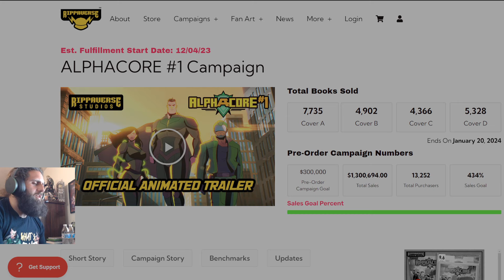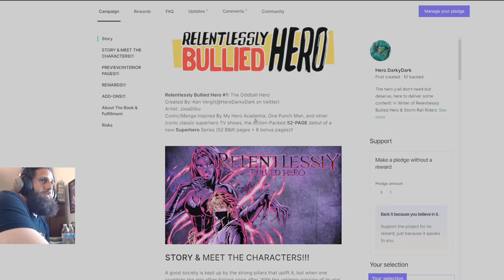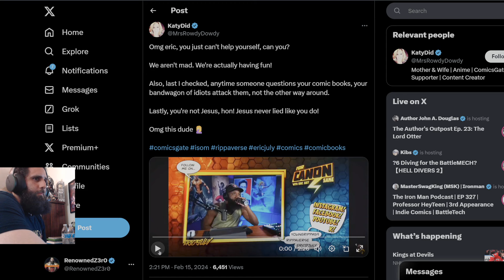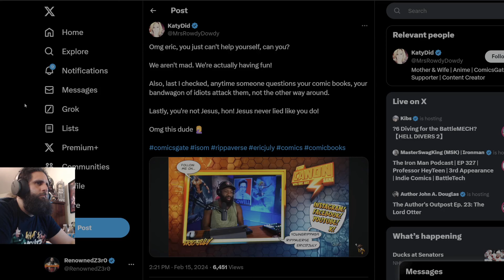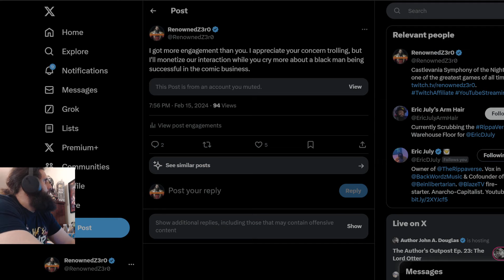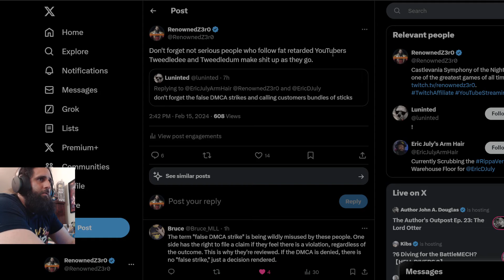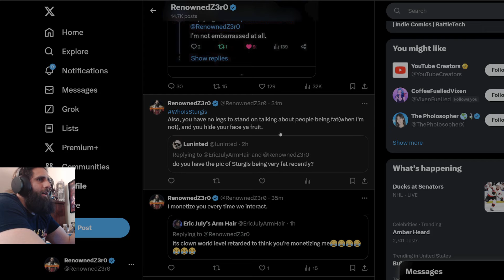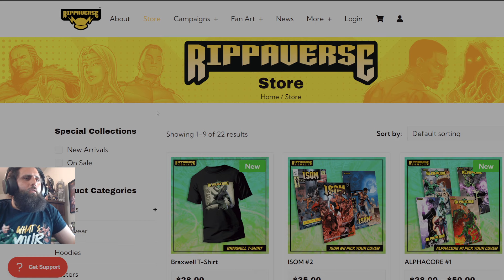Eric July Is JESUS?!? | Frog Worshiper BELIEVES SO! | My Haters Are Silly! | Let's Monetize Them!